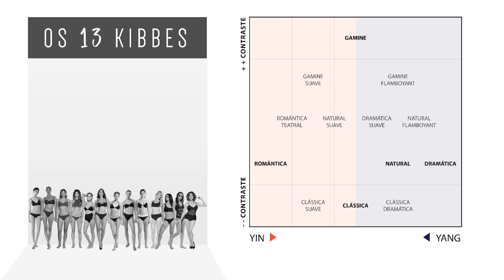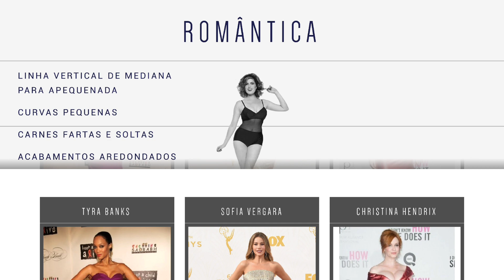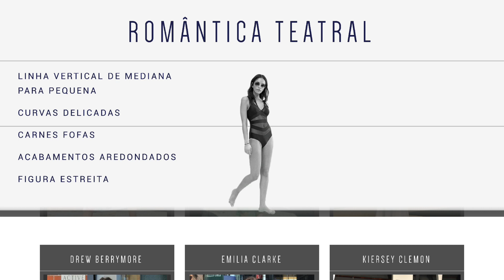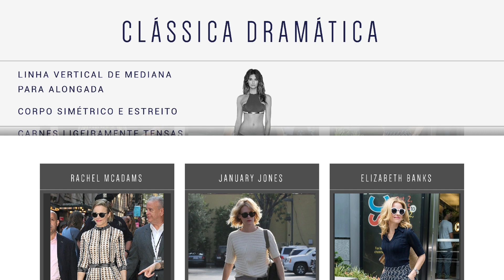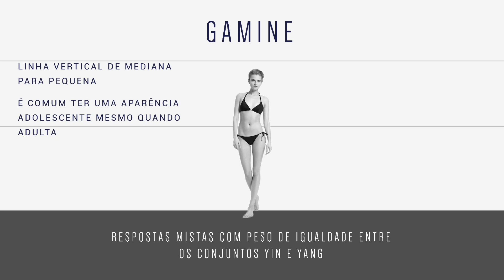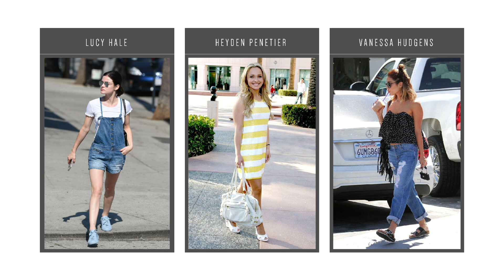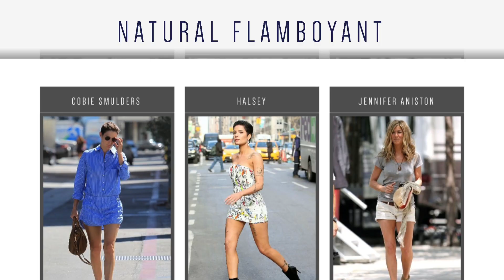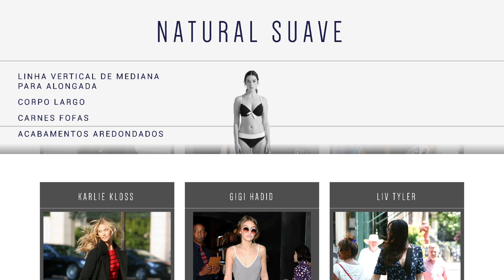O Sistema Kibbe [RESULTADOS DO TESTE | KIBBE BODY TYPE]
O Sistema Kibbe [RESULTADOS DO TESTE]:

Se você é fã de moda funcional e está sempre tentando montar o seu estilo de maneira inteligente, você provavelmente já ouviu falar em colorismo / colorimetria ou guarda roupa minimalista / cápsula francesa. Mas você já ouviu falar no Sistema Kibbe (ou Kibbe Body Type)?
Bem, então deixa eu te apresentar!
Esse é um sistema que faz um profundo estudo sobre os tipos de silhueta feminina. Definindo seu tipo de corpo, você pode descobrir quais são os tipos de roupas que mais harmonizam com a sua silhueta.

No vídeo anterior nós fizemos o teste do Kibbe, nesse vídeo veremos os resultados do teste para descobrir qual é o seu tipo de corpo. Se inscreve pra ver mais conteúdos sobre o Kibbe, e compartilha com as suas amigas se você acha que elas também vão curtir!
(E conta aí embaixo qual é o seu Kibbe!)

by, Santana ;*